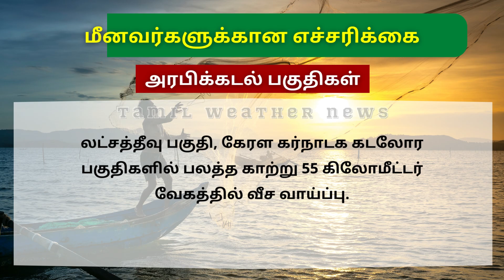இந்த தேதிகளில் மட்டுமே கனமழை!⛈️| Tamil Weather News | Tamilnadu weather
இந்த தேதிகளில் மட்டுமே கனமழை!⛈️ | Tamil Weather News | Weather news in Tamil | TN Rain | Heavy Rain | SouthWest Monsoon | தமிழ்நாடு வானிலை